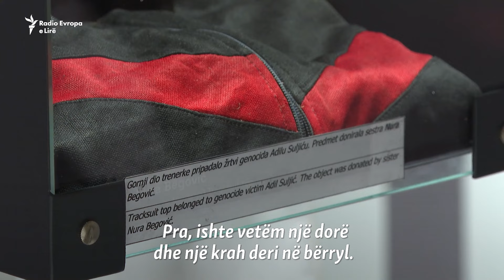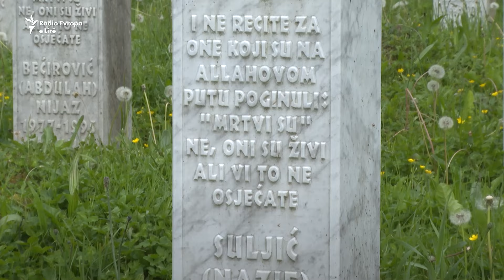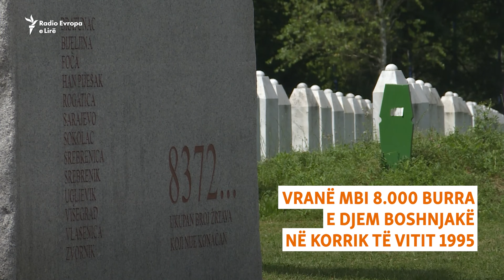"Ma gjeni vrasësin e vëllait"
Nura Begoviq gjeti disa eshtra të vëllait të saj, Adilit. Parakrahu dhe dora mbetën në rrobat, me të cilat ai u vra gjatë largimit nga Srebrenica më 1995. Rrobat e tij, që u gjetën në një varr masiv, Nura ia dhuroi Qendrës Memoriale në Potoçari. Ato janë përkujtim për të gjithë, thotë Nura, për të keqen që goditi më shumë se tetë mijë burra dhe djem. Nura kërkon të dijë me emër se kush e vrau Adilin dhe 18 anëtarë të tjerë të familjes.